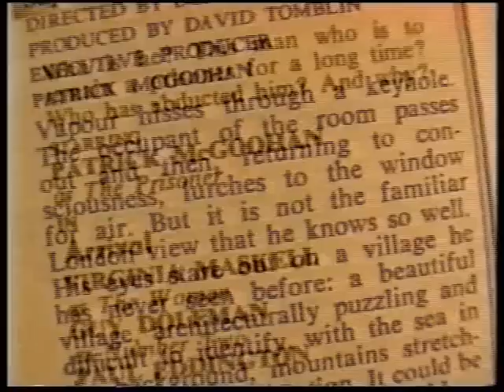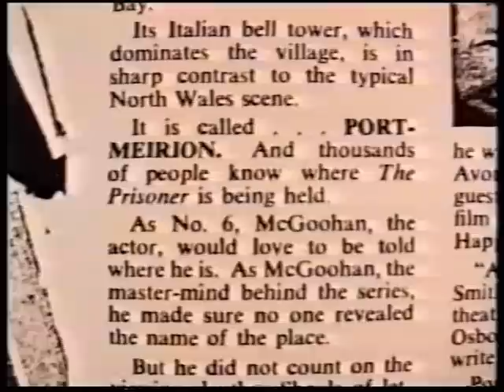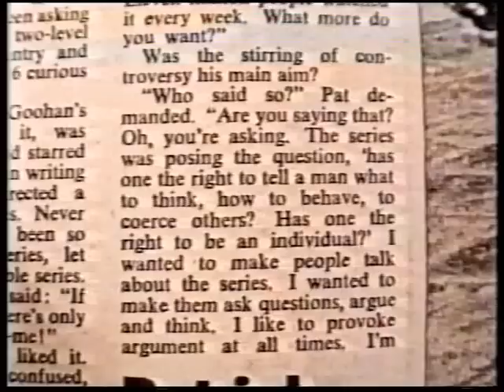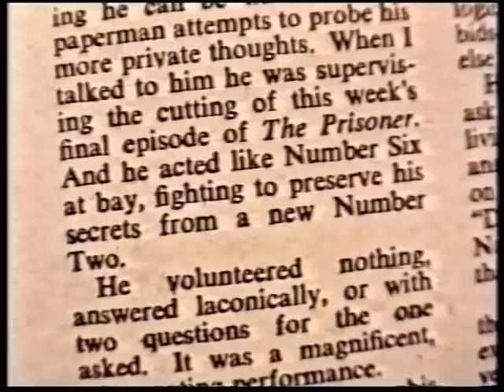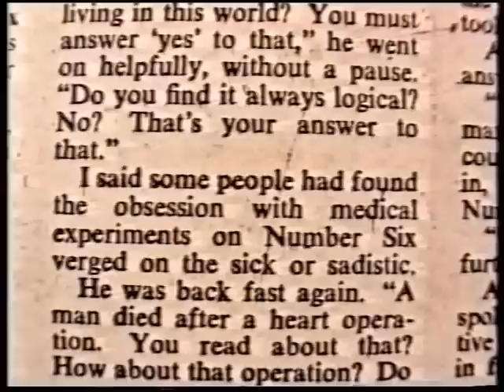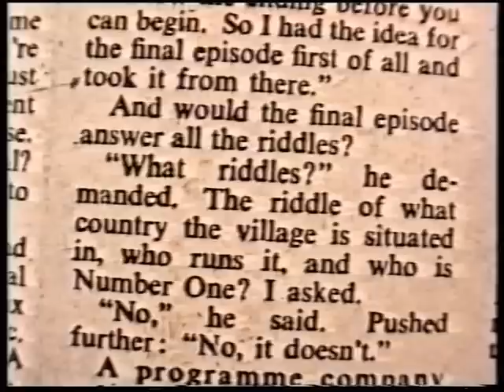THE PRISONER, T.V. TIMES ARTICLES.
TV guide magazines promote and publicise the new series.
Anthony Davis interviews Mcgoohan for TV TIMES.